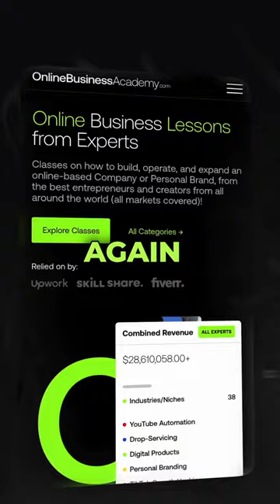Best Online Business For Beginners (2023)